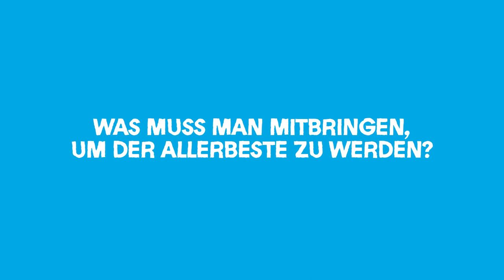Die nächste Generation - Jimmy Pelka - KFZ Mechatroniker - Interview - Das Handwerk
Jimmy Pelka betreibt mit PP-Performance eine der größten Tuning-Schmieden der Welt. Ob Abu Dhabi, Los Angeles oder Bad Mergentheim, mit vielen Standorten weltweit hebt der gelernte KFZ-Mechaniker die Fahrzeuge seiner Kunden auf ganz neue Level. In unserem Interview erzählt er, was ihn antreibt und wie er das alles geschafft hat!